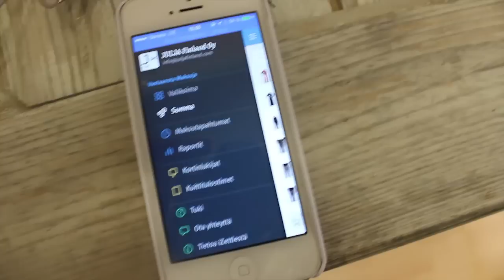JULJA x Super Sisters videoblog episode 1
The founders of JULJA, a new womenswear label, are the first VLOGGERS of Super Sisters. Every week JULJA will share their journey as young fashion designers and entrepreneurs on Super Sisters' platform through videblogs as well as written blogposts.

JULJA is a Finnish womenswear label designed by Nora Peltoniemi. The company was founded in 2013 by three friends from Turku. JULJA's goal is to be the next Finnish success story in the fashion world.

" We're extremely excited about this project with Super Sisters. When we got the first contact from Super Sisters, we felt honored to be asked for this kind of project. We'd been planning on using more video material as we feel video is always more effective than words or pictures but our capabilities weren't enough for the editing part of the videos. Now, with this project we get not only the help for editing from Super Sisters but also our word spread out through their channels also. We feel that this project can really help us on our way towards our goals on gaining more media attention worldwide. "